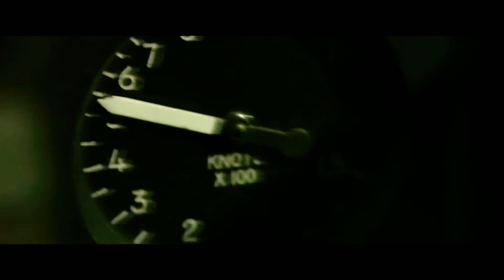Top Gun 2 MAVERICK_Trailer (2020)_TOM CRUISE_Action Movie_HD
2020 ‧ Drama/Action

Pete "Maverick" Mitchell mentors a new generation of U.S. Navy fighter pilots.

Initial release: 11 July 2019 (Russia)

Director: Joseph Kosinski

Based on: Characters; by Jim Cash; Jack Epps Jr.

Screenplay: Christopher McQuarrie, Peter Craig, Justin Marks, Ashley Miller, Eric Singer, more